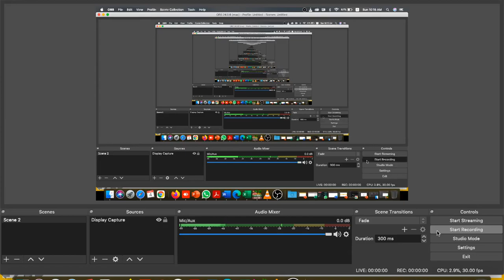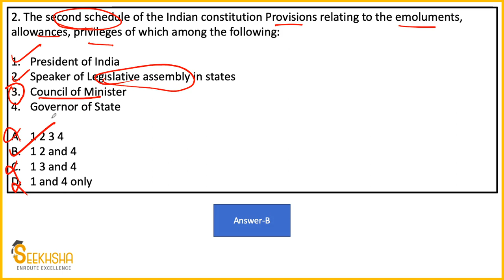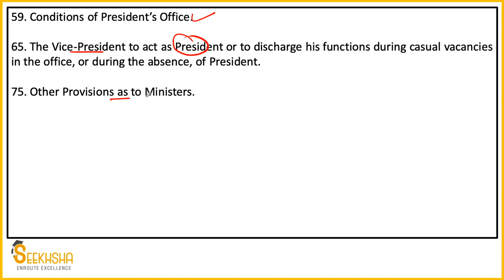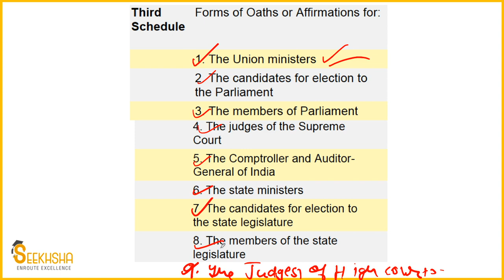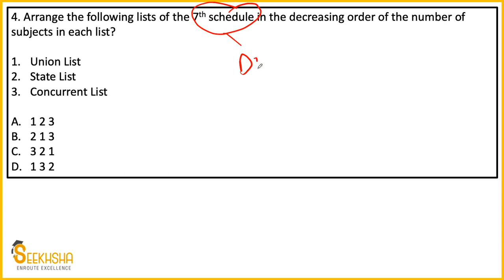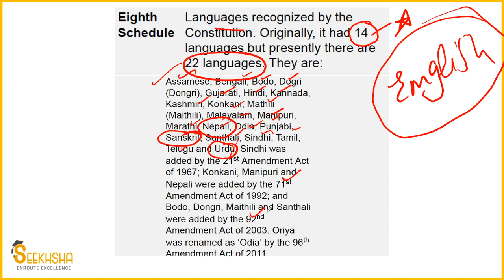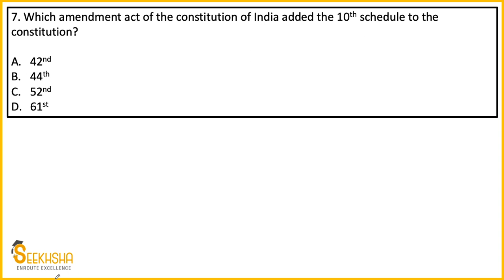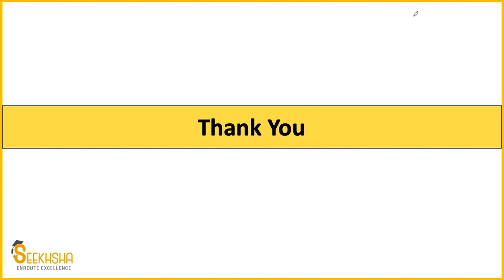Lecture 4- Indian Polity MCQs UPSCEPFO AO/EO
In this Video i have covered Very important Indian Polity MCQs for the Upcoming UPSC EPFO exam. The topic covered are:
The topic covered is Schedule of the Indian constitution.